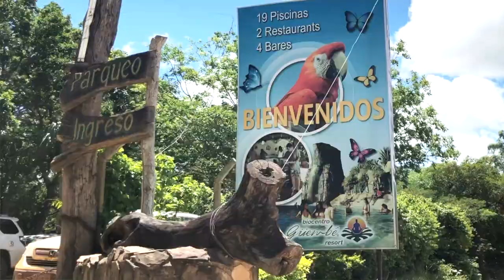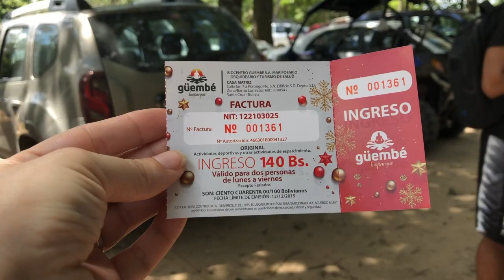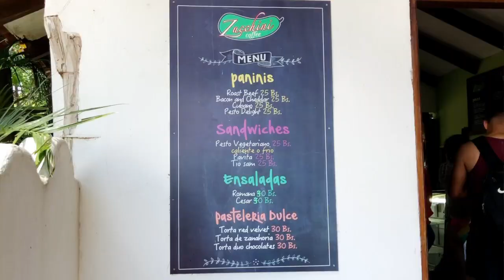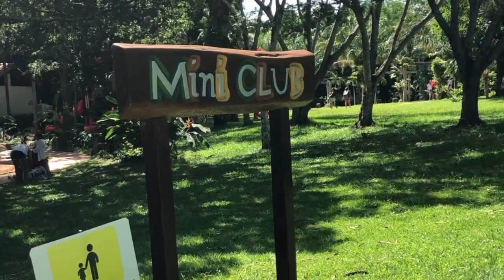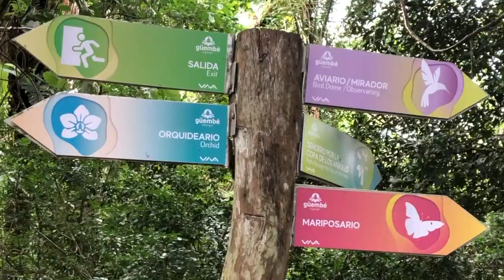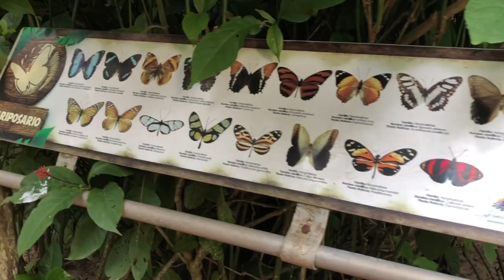GUEMBE - Santa Cruz, Bolivia.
We spent a day with the family swimming at Guembé Resort outside of Santa Cruz.  The pools are beautiful and so refreshing in the summer heat.  Along with swimming, we enjoyed walking through the Orchid Garden and getting up close with all the birds in the Bird Dome.  I had a butterfly land on my shoulder in the Butterfly Sanctuary and I enjoyed walking around all the beautiful grounds.  Guembé is a place you must visit when you come to Santa Cruz!